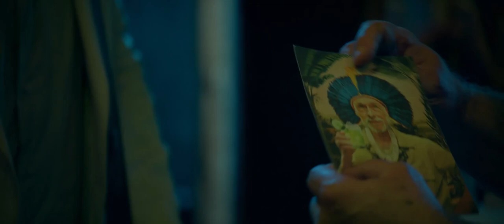Além Do Homem | Trailer Oficial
Confira o novo trailer de Além Do Homem